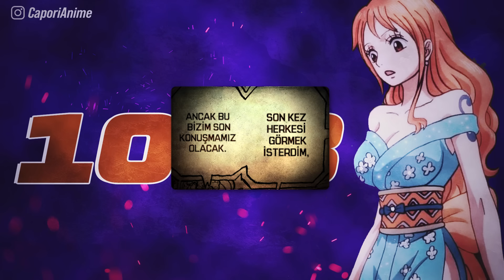NAMİ'NİN KADERİ | EN KARANLIK FLASHBACK | ONE PİECE 1098. BÖLÜM İNCELEMESİ